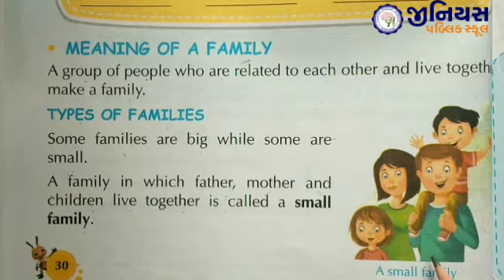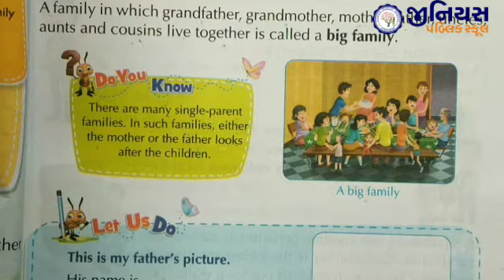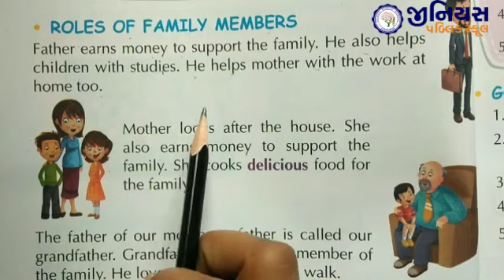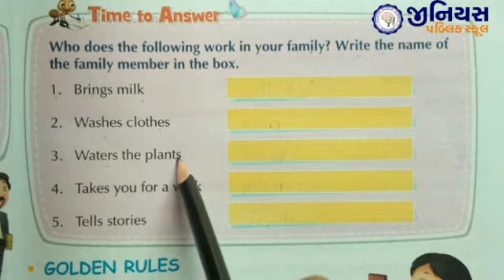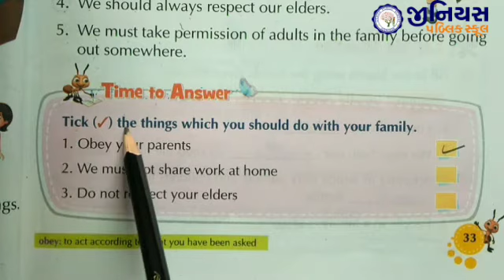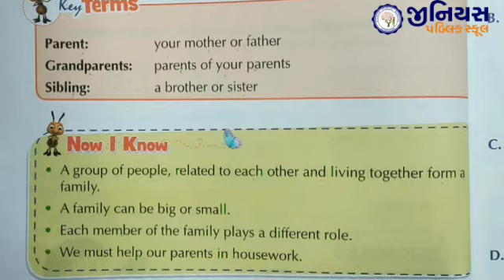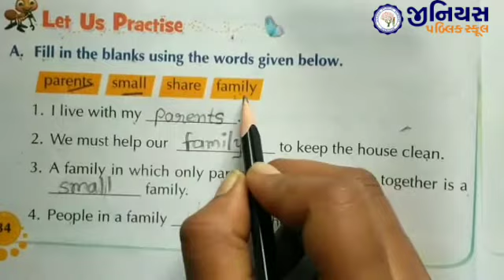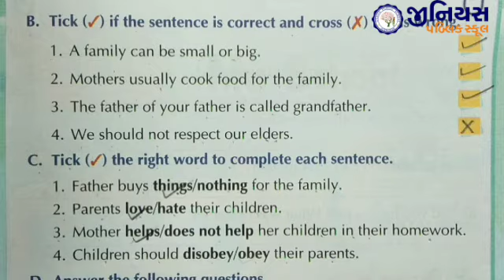STD 1 | ENV | LESSON - 5 | MY FAMILY | PART - 1